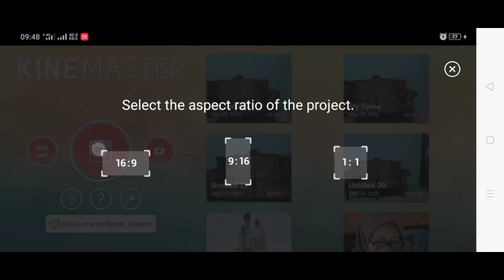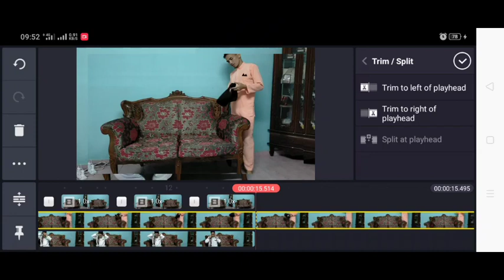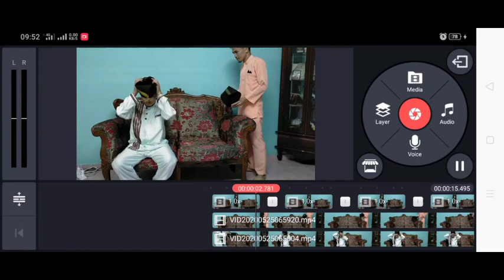Kinemaster Tutorial Twin's